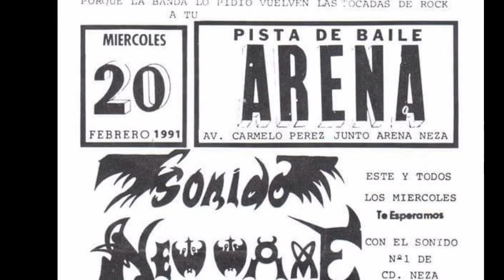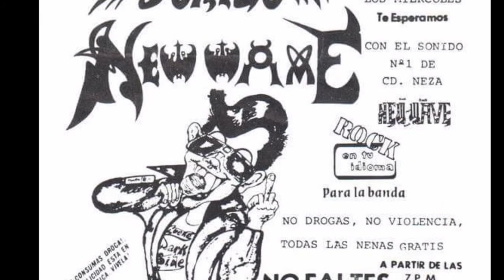ROCKUERDOS NEW WAVE PARTE 3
Tercera parte de esta grabación del New Wave llamada Rockuerdos. Espero que sea del agrado de toda la  Banda rocker de antaño.  Saludos Banda.  Neza, Rock, Mexico.